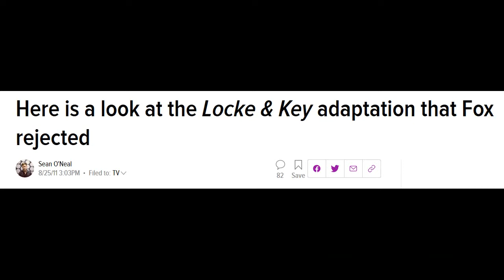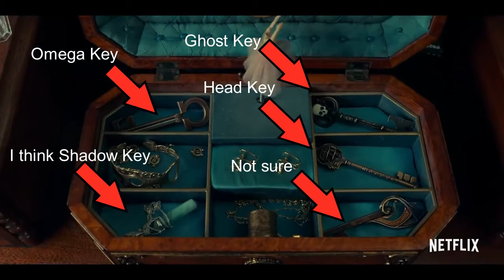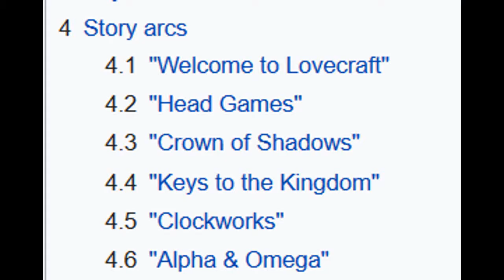Locke and Key Trailer Breakdown and Explanation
A breakdown of the Locke and Key trailer with explanations for some of the scenes that are shown.